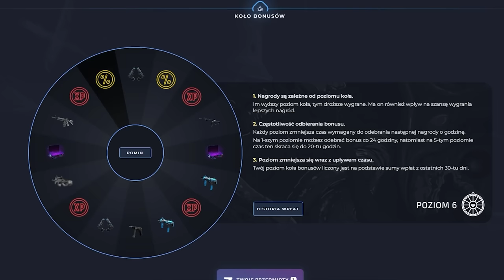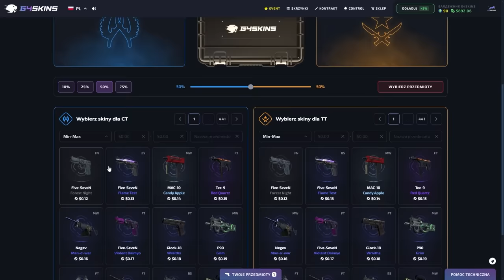Kaczor vs Kapela- F2F NAJLEPSZE MOMENTY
źródło: @PRIMESHOWMMA